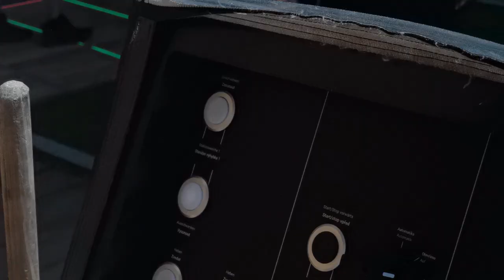6-CLD-B Zbojník II. | Doppelmayr | Vojt33ch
Ahoj, tohle je letní video o lanovce na Bílé v Beskydech.

Hudba:
The Itch - NEFFEX

Vojt33ch
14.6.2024